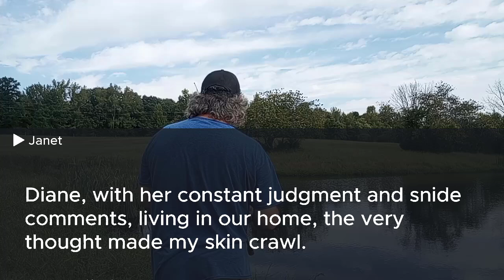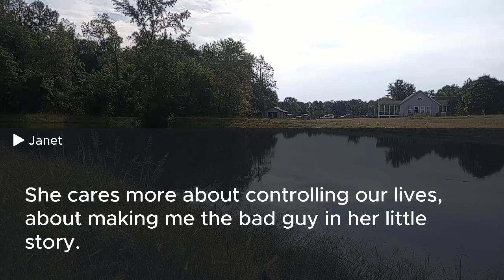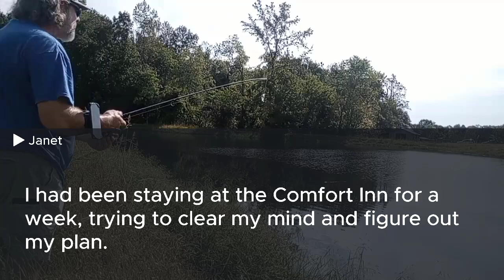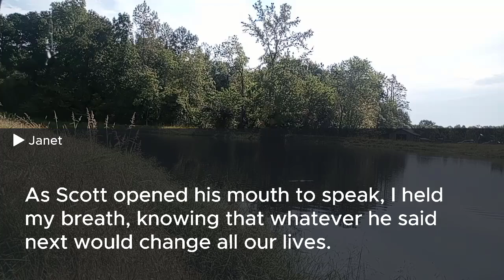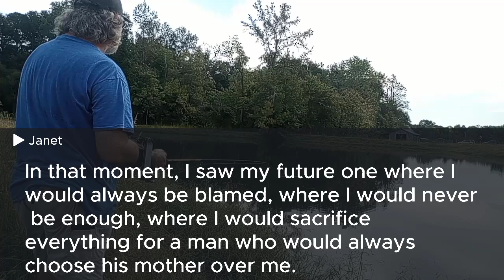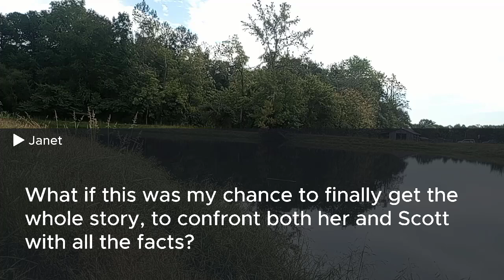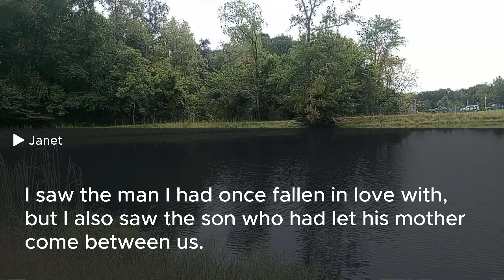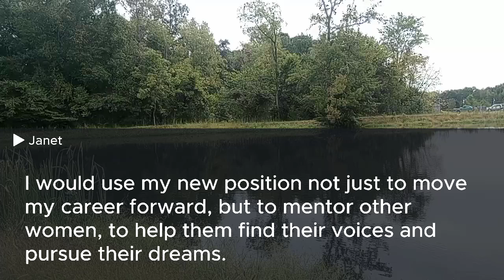When I introduced my husband to my friend, she said, You married a waiter? I was shocked, and then..